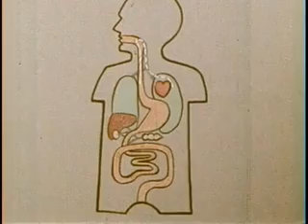Ro-Revus Talks About Worms (1971) -puppets talk about Ascaris parasitic worm-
Public health film for young children teaching them not to use the out of doors as a bathroom to discourage the spread of the Ascaris parasite. Features Ro-Revus - a popular character from the late 1960s/early 1970s South Carolina public television children's show, The June Bugg Show.